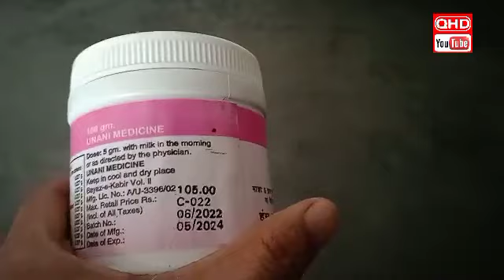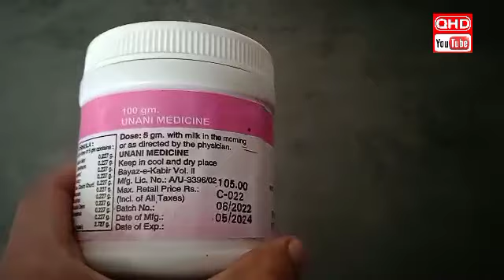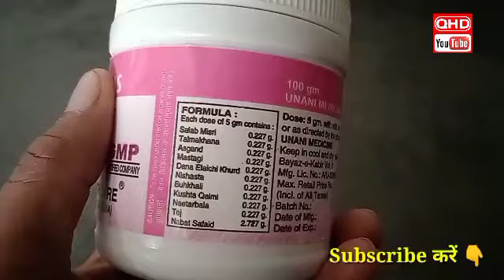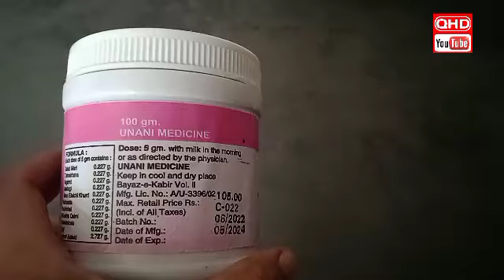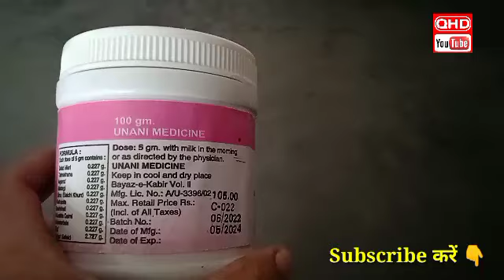Safoof Jiryan Khas Ke Fayde In Hindi | Benefits of Safoof Jiryan Khas | Qadri Herbal Dawakhana